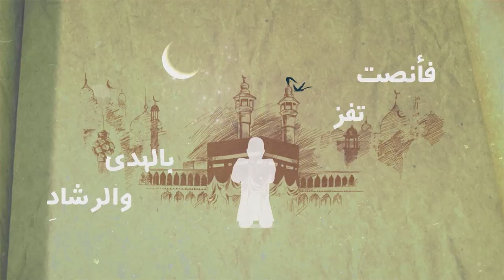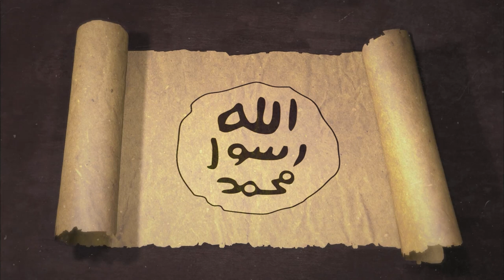فقه الإسراء والمعراج || السيرة النبويّة وقضايا الأمّة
"فقه الإسراء والمعراج"
- لماذا الإسراء والمعراج؟
- كيف نستفيد من هذه الرحلة المعجزة؟
- لماذا المسجد الأقصى حاضر في هذه الرحلة؟
للإجابة عن هذه الأسئلة وغيرها شاهدوا هذه الحلقة من برنامج: "السيرة النبويّة وقضايا الأمّة" د.محمد الحسن الددو - د.علي الصلابي - د.نور الدين الخادمي - د.علي القره داغي - د.فضل مراد.